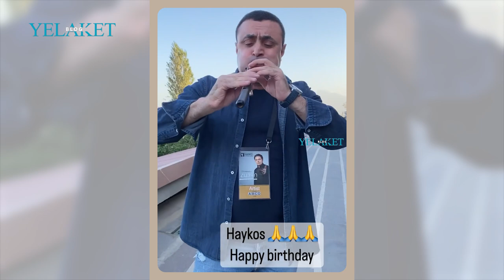Երեկվանից սիրտս տրաքում է. Կամո Սեյրանյանը հազիվ է զսպել արցունքները / Hayko Kamo Seyranyan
Օգոստոսի 25-ին, սիրված երգիչ, երգահան Հայկոն կդառնար 49 տարեկան։ Նրա ծննդյան առիթով ընկերները Հայկոյին նվիրված համերգ էին կազմակերպվել, որի ընթացքում կատարել են Հայկոյի երգերը։

Մանրամասն՝ տեսանյութում